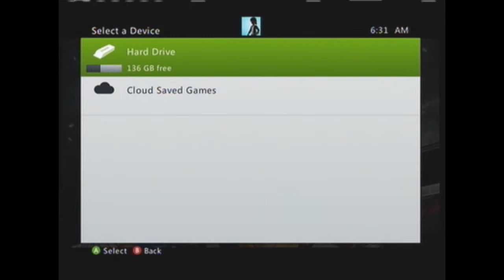TCPS Presents: Dungeon Fighter Live Episode 1 - Let The Adventure Begin!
DFO. Er. Dungeon Fighter Live went. Live. today and my excitement got the best of me. Decided to run as a Gunner. This is the start of (hopefully) a new LP that I'm going to try to stick to.

*Note - I'm REALLY unhappy with the way this turned out, but I figured out what I did wrong, and fixed it. Sorry for the mishap. *